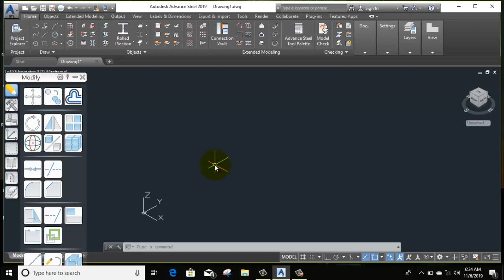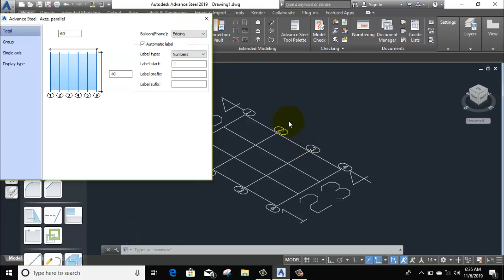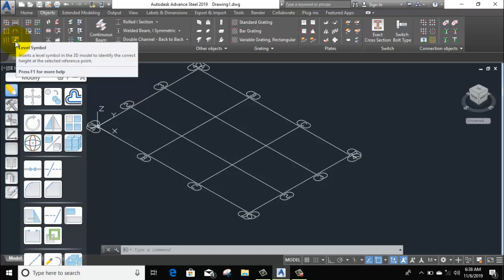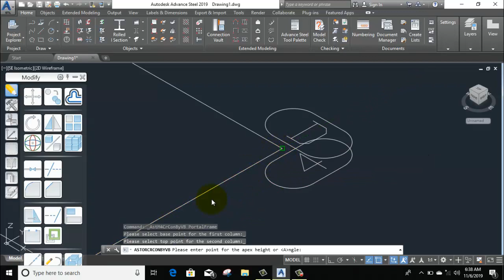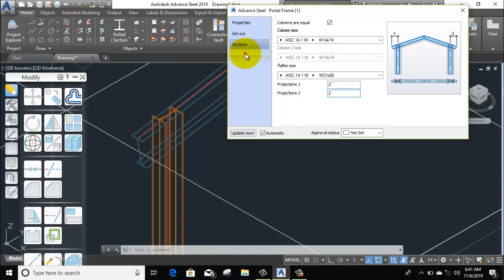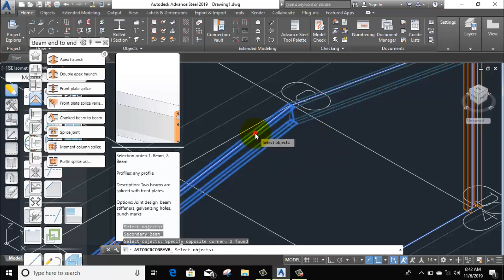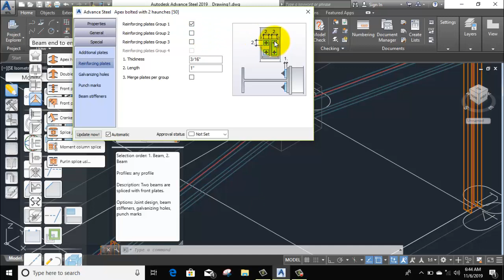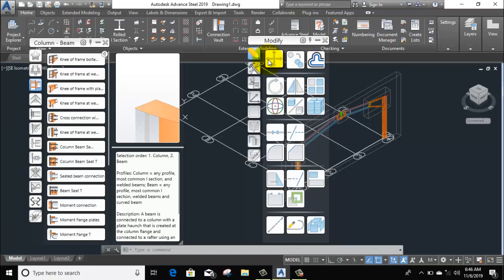Advance Steel Introduction in hindi By- Akash Pandey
Hello friends...